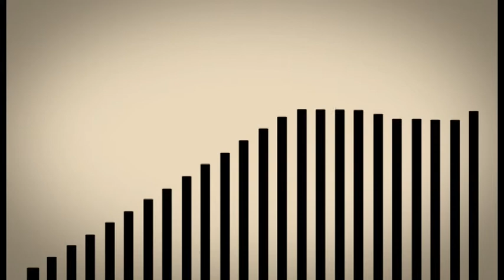THE BAND PROJECT LIVE @ T.G.I.FRIDAY'S [The Band Project Live]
To The Band Project πάει LIVE στα T.G.I.FRIDAY'S !!!

Το The Band Project την Πέμπτη 27/10 και κάθε Πέμπτη έως τις 17/11 "πάει Live" στο T.G.I Friday's. Δείτε αγαπημένα σας συγκροτήματα live οn stage και συνδυάστε φαγητό και ψυχαγωγία σε μία μοναδική βραδιά με πολλές εκπλήξεις και δώρα. Το μουσικό live ανοίγει την αυλαία του στο Κολωνάκι (27/10) και συνεχίζεται στο Παγκράτι (03/11), Αμπελόκηπους (10/11) και Κηφισιά (17/11). Τα Lives υποστηρίζουν οι: Sony, Γεμιστά Παπαδοπούλου, T.G.I Friday's.

Παίζουν οι μπάντες :Mood of Joy, RockaCola, Broken Roses, Schooldrivers, Mood of Joy, Μπλιάχ 166 και oι Aίνιγμα.

Την ηχητική υποστήριξη έχει αναλάβει το Studio MX - TEAM